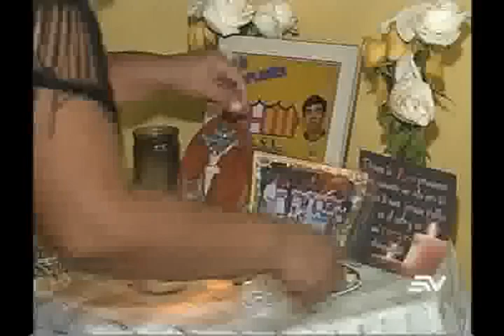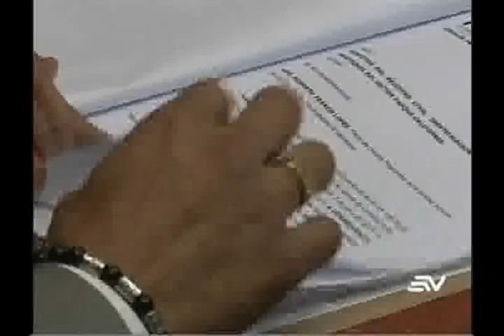Piden celeridad en el caso del hombre secuestrado y arrollado en carretera de Guayas